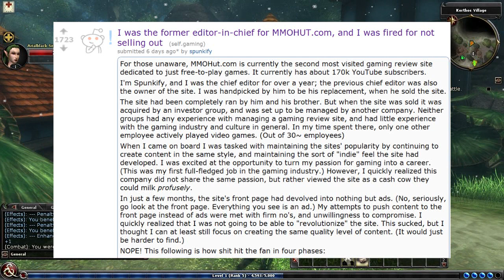The MMO Game Review Community and Spunkify's Career Change - MMO Anthropology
SUMMARY

For those interested in the non tl;dr history of Spunkify's move from editor-in-chief of MMOHut to MMOBomb here is the reddit link displayed in the video:

All media markets have two competing groups, one that produces and one that consumes -- in the case of the MMO market there are developers/publishers and an audience. The developers want the audience to patronize their game with money and time and the audience wants to enjoy the games produced. However, producers are constantly gaming the system to jockey for position against one another using marketing  and sometimes cutting-corners.

This gives rise to a layer between them that consists of journalists and reviewers -- and it is also often saturated by astroturfed versions of the same made by publishers to generate further marketing -- as a result, trust is a very big deal when the audience is listening to a reviewer or a game journalist. Impropriety can compromise the integrity of a reviewer and taint them to the audience even if they function extremely well for a developer/publisher and in a mad dash to make money, many gaming review sites have seen a problem where they've fallen prey to the desire for money over good review and reporting.

Without proper and careful criticism of games in the MMO and online market, it would be difficult to quality control what comes to the audience. The industry would be simply adrift in the changing whims of social interest and it would look a lot like the children's movie market where almost anything goes as long as it fits into particular parameters. Right now, MMO gaming is niche enough that the discernment of the audience can float or sink an entire game and review communities wield a great deal of power to change how outside culture views our as a whole.

FURTHER READING

IF YOU ENJOY READING FICTION PLEASE FEEL FREE TO VISIT:

BLACK HAT MAGICK

MILL AVENUE VEXATIONS

CREDITS

To thank him for that lovely intro animation here's Chris Warren